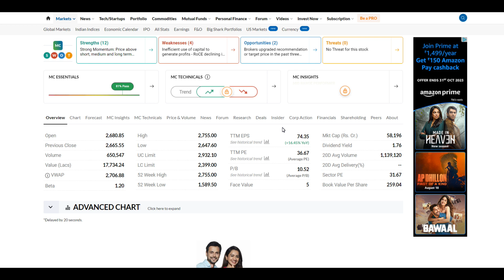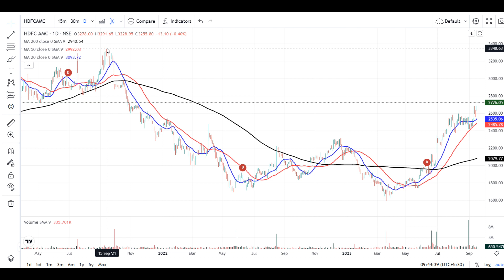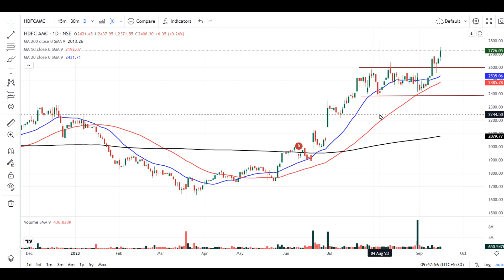HDFC AMC SHARE NEWS | HDFC AMC SHARE PRICE | HDFC AMC SHARE PRICE TARGET | RETAIL INVESTORS TARGET